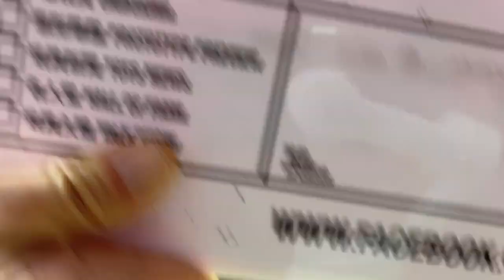「爆玩具」Hobby Max Japan 新世紀福音戰士 (RADIO EVA) 1/7 綾波麗 Rei Ayanami TOYSTV Review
有個性的德哥 DMS 對新世紀福音戰士 綾波麗 鍾愛程度大爆發!

Production: TOYSTV Production Team
Program host/Guest: Walker, DMS, David, Bryan Lo
Produced by: Bryan Lo , Dick.Po